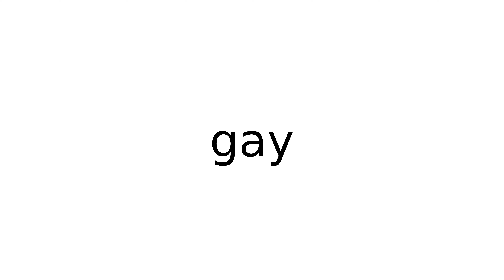gay adjective meaning meanings definition definitions phonetics pronunciation english dict